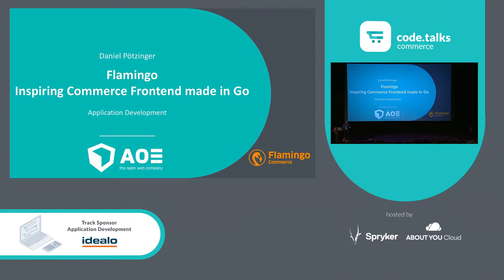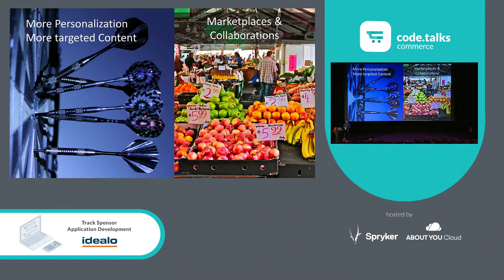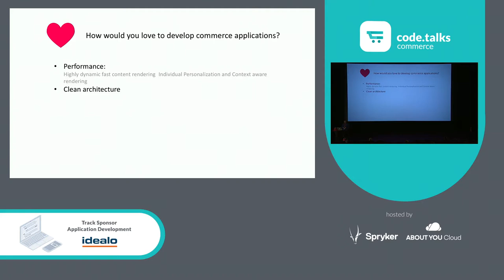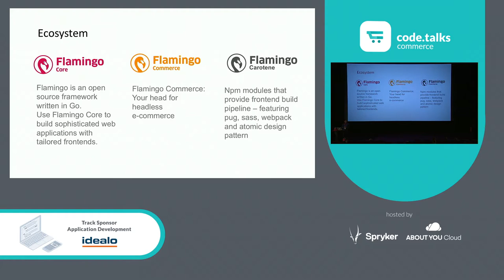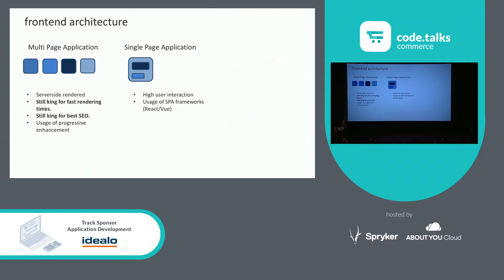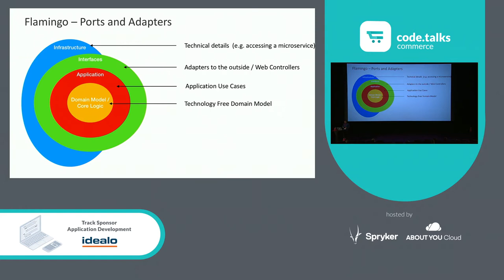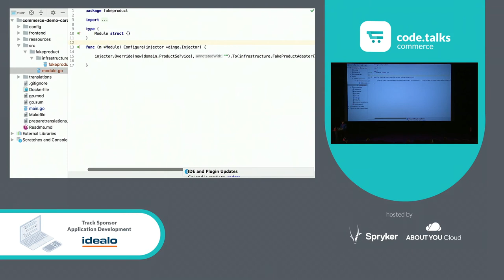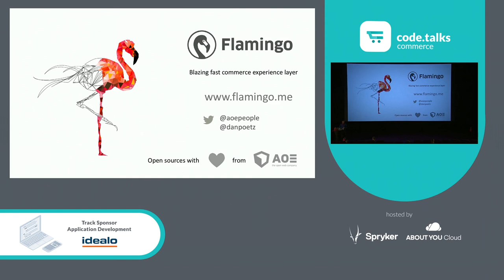code.talks commerce 2019 - Flamingo - Inspiring Commerce Frontend made in Go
by  Daniel Pötzinger

Flamingo Core is an open source go based, framework for modern web projects. It is used to build blazing fast and maintainable web-applications - especially useful for building flexible and scalable web based portals in a microservice oriented architecture.

Flamingo Commerce provides powerful e-commerce features, that you can use to build flexible and modern e-commerce applications.

In this talk you will learn about:
- Motivations and basic principles for Flamingo
- Ports and Adapters architecture and the use in Flamingo Commerce
- The Flamingo Developer Experience: Connect to Services, distributed Tracing, Frontend development